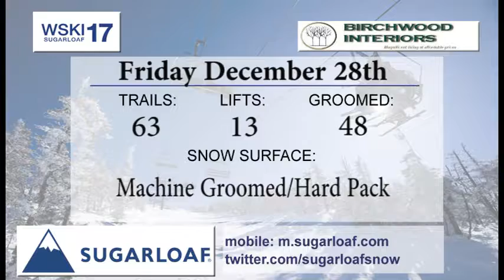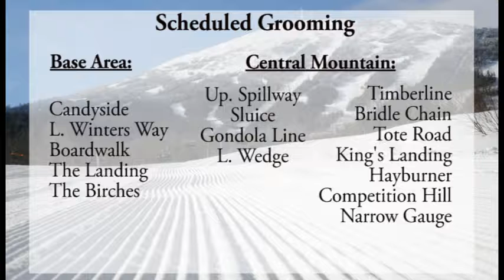WSKI Weather & Trail PM 12/27/2018